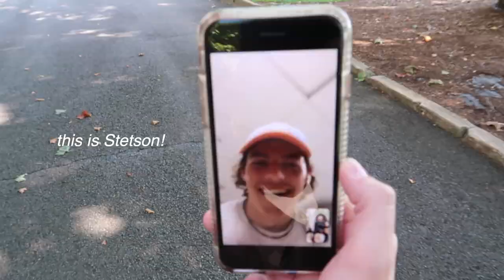my first day of college | senior year | southern virginia university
Happy back to school season my friends! I’m excited to be documenting my senior year. Let’s make the most of it! Love you all so much!

xoxo,
Riley